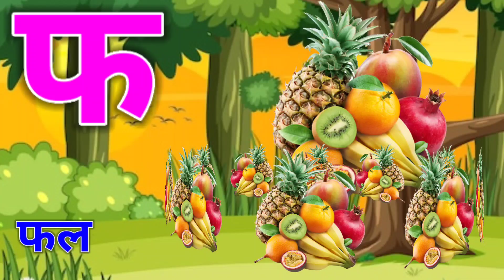अ से अनार,आ से आम,हिंदी वर्णमाला,अआइईउऊ,क से कबूतर, a se anar aa se aam, हिंदीस्वरव्यंजन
kids song
Hindi Varnmala
Nursery rhymes
हिंदी बालगीत
TejuTune
hindi warnmala geet
hindi warnmala

Hindi varnmala
Hindi alphabets
varnmala sikhen
Phonic song
nursery rhymes
hindi kids

@ChuChu TV Nursery Rhymes & Kids Songs
@Naima study
@ChuChuTV Hindi
@Infobells - Hindi
@Chhotu TV